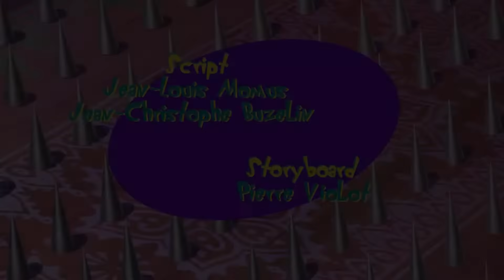Oggy and the Cockroaches - Oggy the Fakir (s05e26) Full Episode in HD